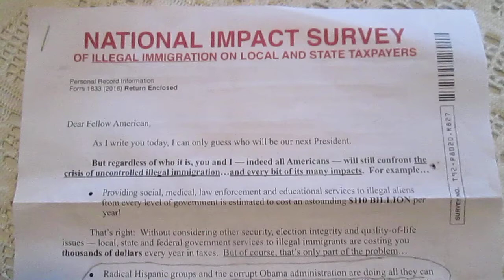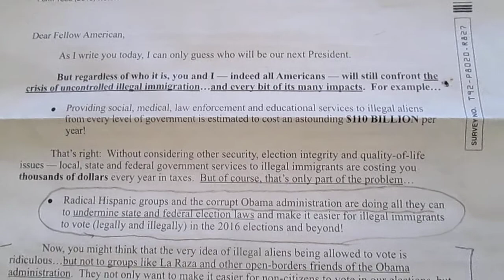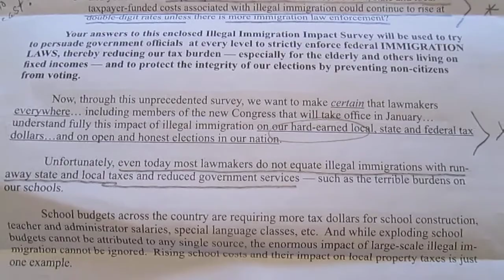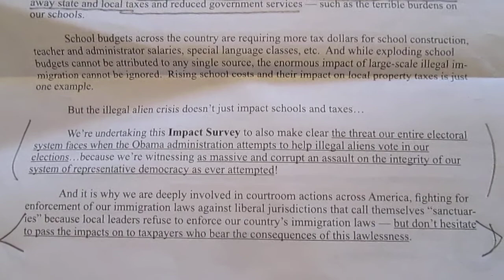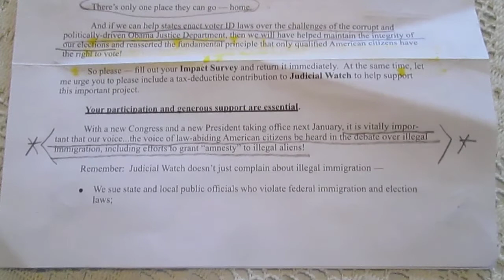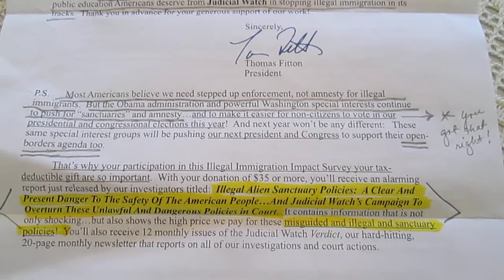NATIONAL IMPACT SURVEY OF ILLEGAL IMMIGRATION RECORDING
This is how our Gangster Government plans to stay in power.